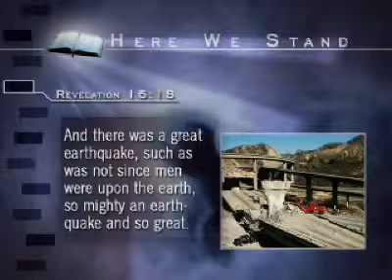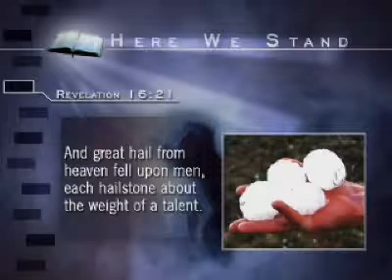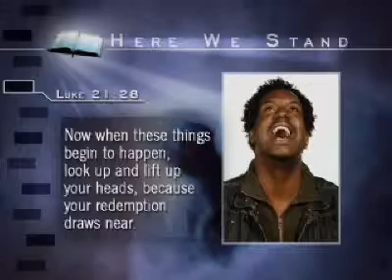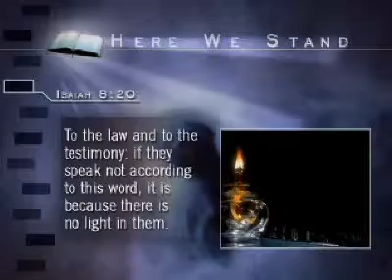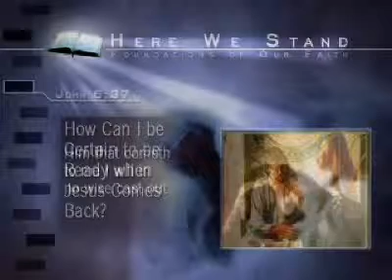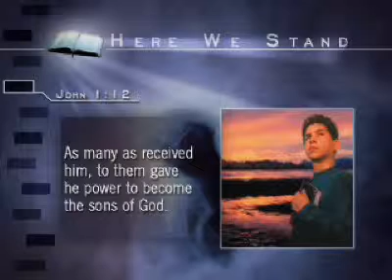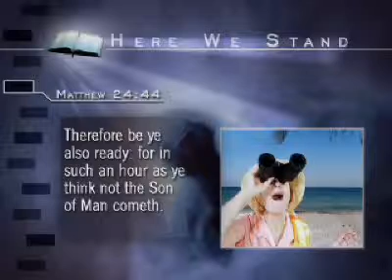Day of the Lord Part 3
Understanding Christ's second coming, salvation and victory over sin